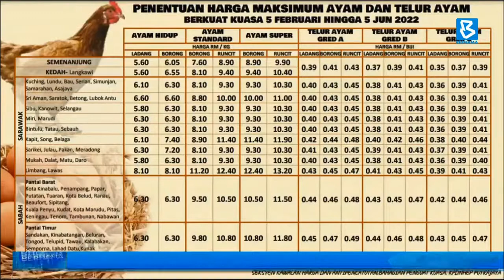KPDNHEP | Harga Maksimum Ayam, Telur Dilanjutkan Hingga 30 Jun 2022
Harga maksimum runcit Ayam Standard, Ayam Super dan Telur Ayam menerusi Penentuan Harga Maksimum Ayam dan Telur Ayam akan dilanjutkan sehingga 30 Jun 2022.

Perkara ini diputuskan dalam Mesyuarat Jemaah Menteri.

Sumber : BERNAMA TV